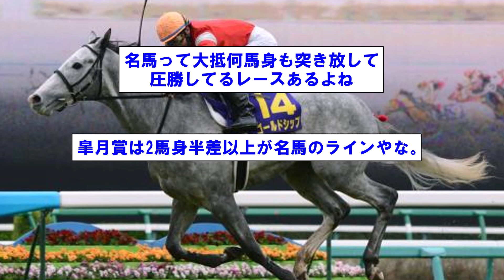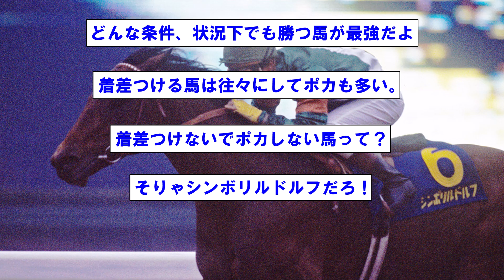競馬って結局のところ「着差＝強さだよな？」に対するみんなの反応集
コメント欄に意見をたくさん書いてくれ！